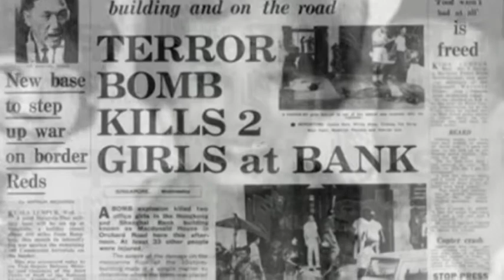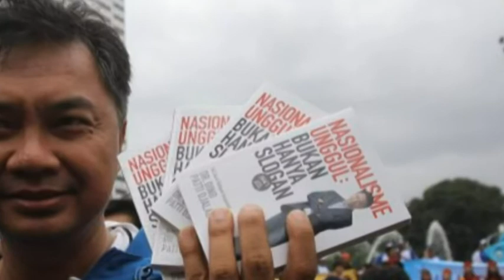Potential Indonesian Presidential Candidate Lays Flowers At MacDonald House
A potential Indonesian presidential candidate on Tuesday visited a memorial at MacDonald House, the site of a 1965 bombing, and lay flowers at the monument in Orchard Road. Dr Dino Patti Djalal, 48, had also laid flowers a day before at the graves of the two marines who carried out the bombing. He told The Straits Times that his gesture was "to highlight the fact that this issue is sensitive to both nations". "It's a painful period for both of us. Given the fact that this issue has somewhat recaptured public imagination... I think it's important to do this act of laying the flowers at the graves of Usman (and) Harun (the two marines)." Referencing then-Prime Minister Lee Kuan Yew's conciliatory gesture in 1973, when the Singapore leader laid flowers on the graves in Jakarta, Dr Djalal said: "I realise as I look at the issue, one thing that remains to be done is for an Indonesian to pray at the site of the bombing, because these were innocent victims. So this is the purpose of my visit." His act comes a week after two Indonesian marines posed as the perpetrators of the bombing at an international defence event in Jakarta, prompting Singapore's Ministry of Foreign Affairs to express concern and disappointment. Indonesia's decision to name a new frigate the KRI Usman Harun, after two marines who were made national heroes in 1968, was publicised last month. It drew protests from Singapore and strained bilateral ties. Usman and Harun were convicted and executed in Singapore for the bombing that left three civilians dead and injured 33 others. Dr Djalal stressed that his visit to Singapore was a personal one, and that his laying of flowers was a "people-to-people gesture". The former Indonesian ambassador to Washington is a participant in the ongoing presidential convention of Indonesia's Democratic Party, and is known to be a close ally of current President Susilo Bambang Yudhoyono, having been a presidential spokesman for foreign affairs. But he rejected suggestions that his visit had to do with the upcoming legislative elections in Indonesia on April 9, an important precursor to the country's presidential polls in July. "If this were a political thing I would just play it safe, because this is something that is not going to please everybody," he said. "But I call this the politics of doing the right thing, and my thesis as an Indonesian young leader has always been that leaders must do not what is popular, but must also shed light on events, and must do the right thing." He added it was "totally inappropriate" that two Indonesian marines posed as the bombers last week, especially as it was done at an international forum. During his visit to the Jakarta cemetery on Monday, Dr Djalal had told reporters that describing the duo as heroes was apt, given their total commitment in carrying out their orders. "Soldiers are never wrong. They carried out their tasks fully," he said. But the Singaporean victims also have to be honoured because they are civilians who "did no wrong", he added. He told reporters that the matter was resolved, and Indonesia and Singapore need not reopen an old wound. "Now Indonesia and Singapore relations have changed totally, they're peaceful. Both Indonesia and Singapore are pillars of Asean," he said then.